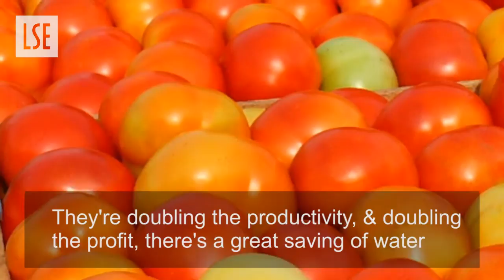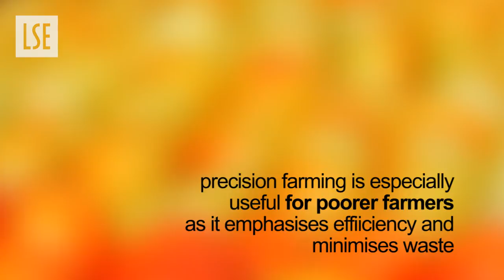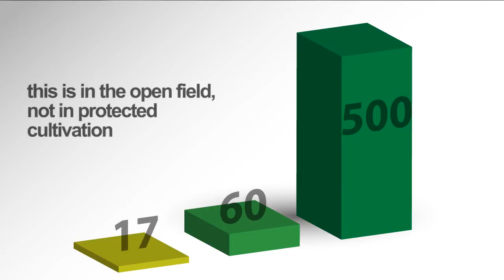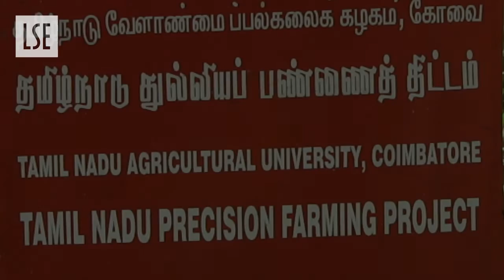LSE Research: The Second Indian Green Revolution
Two LSE economic historians trying to understand India's agricultural past find themselves studying a parallel story in the present...

Independent of British rule, the Indian economy expanded rapidly  but as the population also expanded, fears grew that the land would not be able to feed the rising numbers. The government took action and, during the 1960s, 70s, and into the 80s, impending famine was successfully averted through a series of agricultural policies designed to increase crop yields. This became known as the Green Revolution.

As part of a major project investigating how well facts travel, LSE economic historians Peter Howlett and Aashish Velkar travelled to southern India in search of a case study to see what had made those policies so successful. But when they arrived, they found a second green revolution was underway  presenting them with a unique research opportunity.

Following a team from Tamil Nadu Agricultural University, Dr Howlett and Dr Velkar were able to study firsthand how knowledge was transmitted between policy makers, scientists, and farmers, and how a very different model was emerging  one which emphasised a two-way flow of information and which has so far produced startling results.

Their findings are in a new book collected on the How Well Do Facts Travel? project, due out mid 2010.